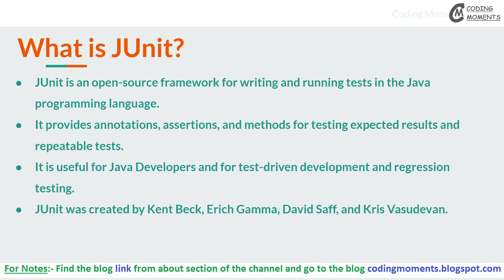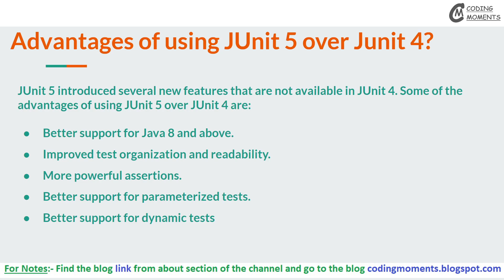07| Advantage of Junit5 over Junit4 | Junit5 Lecture for Beginners in Hindi